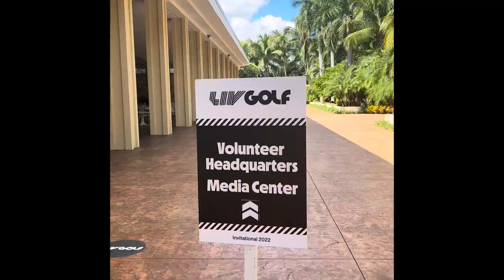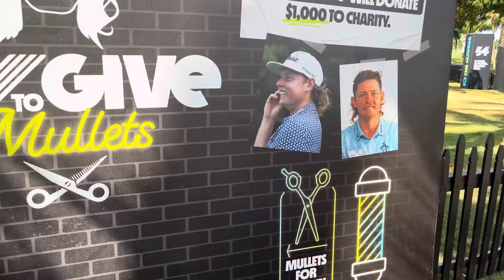Cutting hair at LIV golf Championship in Miami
My experience barbering at one of the biggest golf tournaments ever.